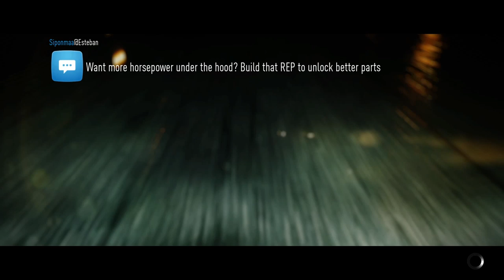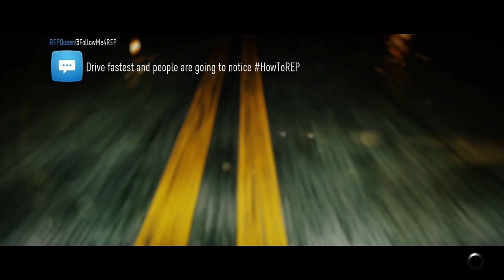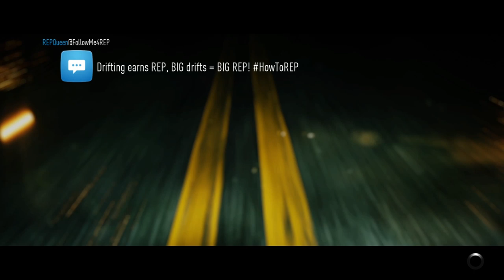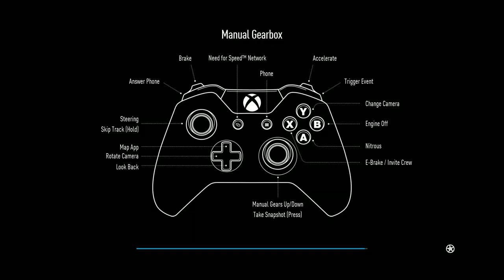NEED FOR SPEED 2015 Gameplay Part 9 - TRYING GRIP HANDLING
Need for Speed 2015 Gameplay Walkthrough Part 1 on PC with Ultra Settings. I randomly started missing this game. Been seeing alot of tweets connecting 2015 with Need for Speed 2019 so figured we would jump back in :D